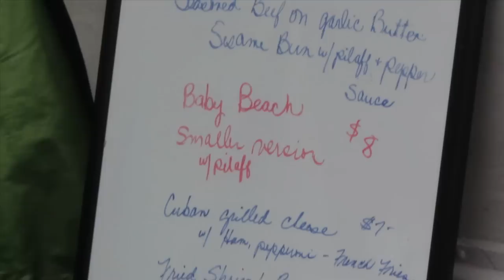A Bite Around Town: The Beachcomber Truck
There's something about a recipe that's been passed down from generation to generation.

Nick Yanko's granddaughter, Kendra St. Charles, is taking her grandfather's Beachcomber recipe on the road using a modern approach: a food truck.